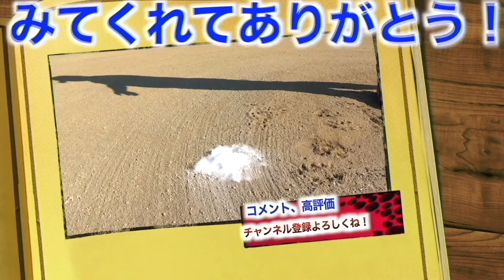【止まらない】しょーへーの好調が止まらない！試合があれば絶対に打つ男。コンパクトに捉えて打球は外野を真っ二つ！！